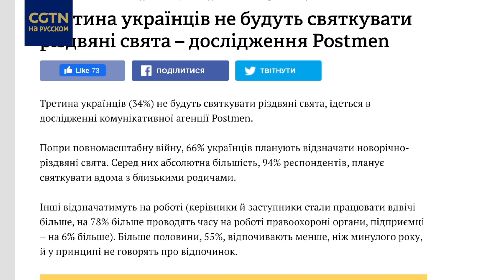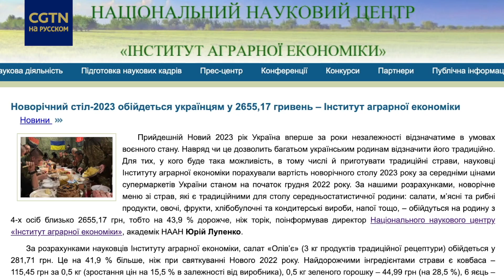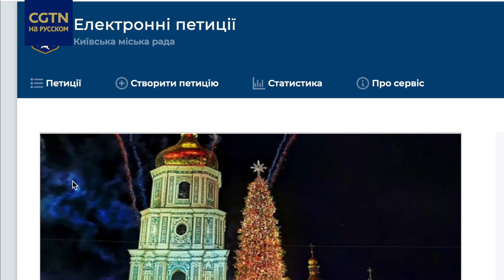Новый Год в условиях военного положения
Несмотря на проблемы с электроснабжением в столице Украины установлена главная елка страны. Однако гуляния на праздничной площади проходят без традиционных концертов и ярмарки. Подготовка к встрече Нового года вызвала много споров среди украинцев. Быть или не быть Празднику в условиях военного положения? - узнавала наш специальный корреспондент в Киеве Вита Зеленецкая.